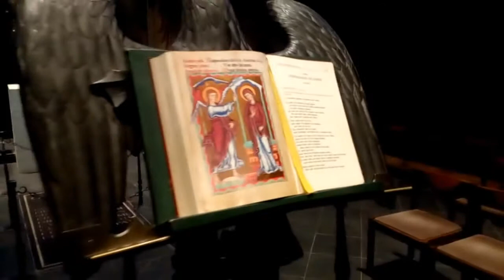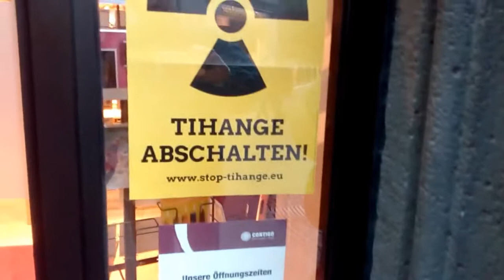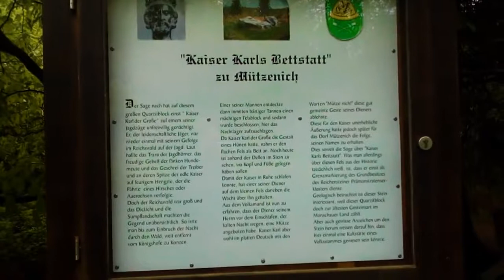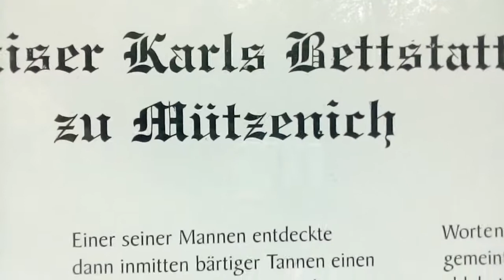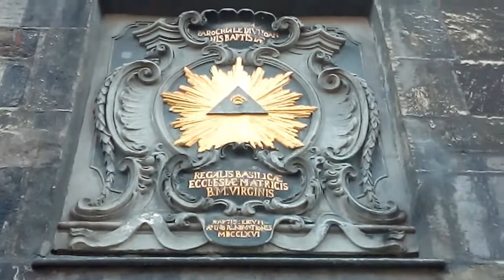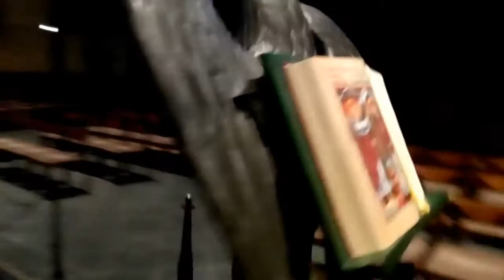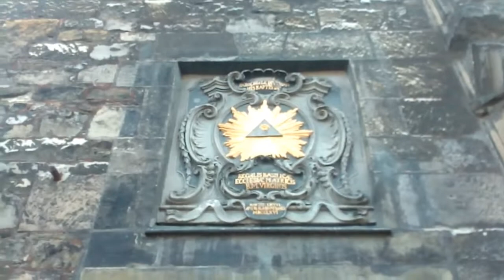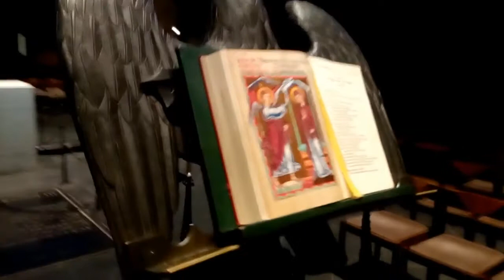Armreliquiar Karls des Großen in der Aachener Domschatzkammer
Eine Reise zu Kaiser Karl dem Großen, beginnend in Aachen, endend in Mützenich. Dee_Yan-K.

Fortsetzung der Gesprächs-Reihe Mysterien, Endzeit, Hintergründe In welcher Zeit leben wir eigentlich? Anhand von Indizien, Fakten und Autobiographischem versuchen wir uns dem Thema zu nähern.

Einer der schockierendsten Moment meines Lebens. Nichtsahnend betrat ich einen Biergarten und wurde dort Zeuge nationalsozialistischen Gedankengutes, zu Lasten des mobilen Rotationseuropäers!.